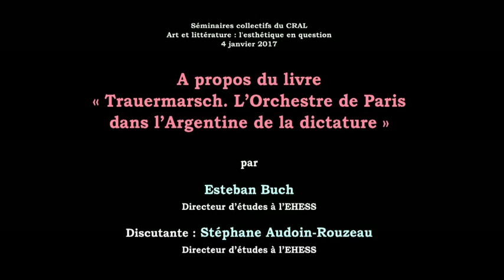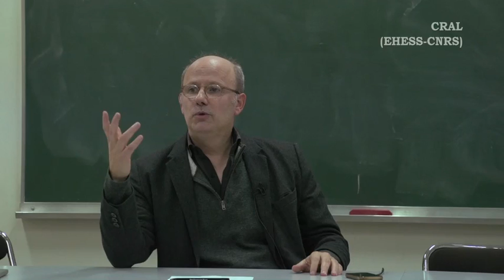«Trauermarsch. L’Orchestre de Paris dans l’Argentine de la dictature» par Esteban Buch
Dans le cadre du séminaire collectif du CRAL du 4 janvier 2017
Esteban Buch (Directeur d'études EHESS)
Discutant : Stéphane Audoin-Rouzeau (Directeur d'études EHESS)
Présentation par André Gunther

A propos du livre «Trauermarsch. L’Orchestre de Paris dans l’Argentine de la dictature »

Décembre 1977 : les relations franco-argentines sont en crise à la suite de l’assassinat des deux religieuses françaises proches des mères des disparus. La visite de Daniel Barenboïm et de l’Orchestre de Paris à Buenos Aires en juillet 1980 pose la question du pouvoir critique des musiciens face à cette dictature féroce. Au Teatro Colón, la Cinquième Symphonie de Gustav Mahler, qui s’ouvre sur la Trauermarsch – une gigantesque marche funèbre, où Adorno avait entendu « un cri d’effroi devant pire que la mort » –, fut suivie d’une ovation interminable en l’honneur des musiciens français et de leur chef israélo-argentin, de retour dans sa ville natale après vingt années d’absence. Mais comment l’interpréter ?